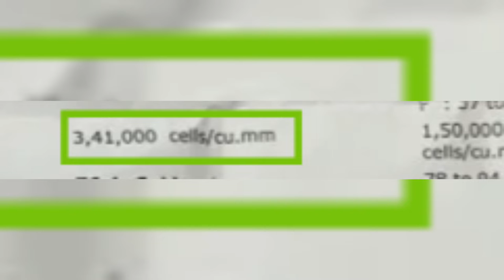प्लेटलेट्स वाढवण्याचा जालीम उपाय / पेशी (प्लेटलेट्स) वाढवण्याचा घरगुती आयुर्वेदिक उपाय / platelets